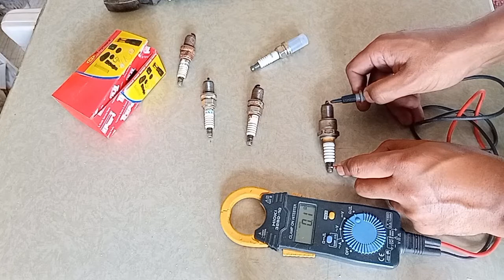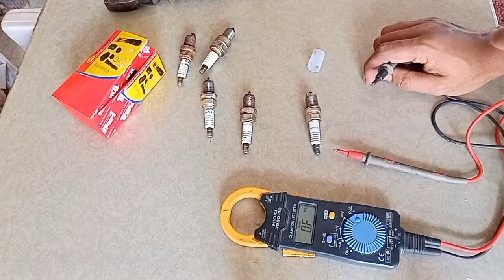spark plugs test with Multimeter | spark plug test with digital meter in urdu